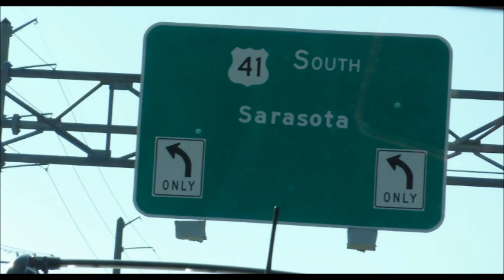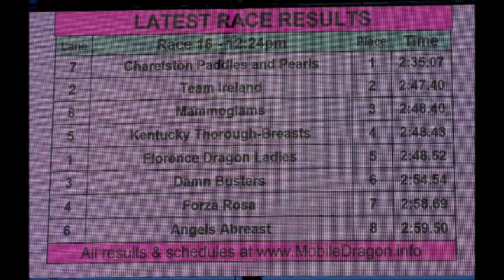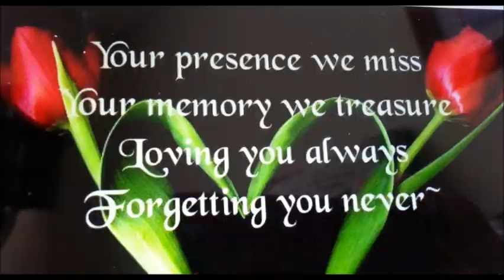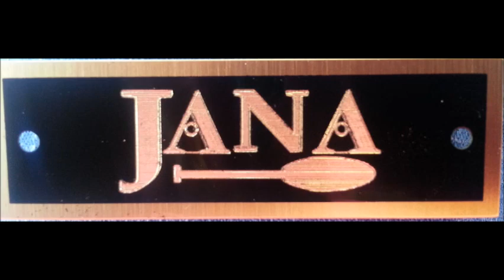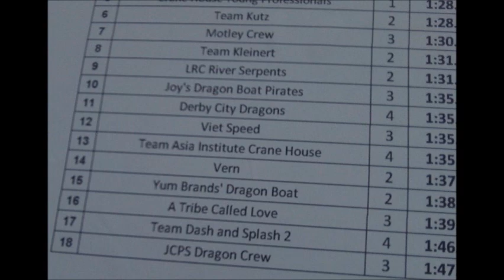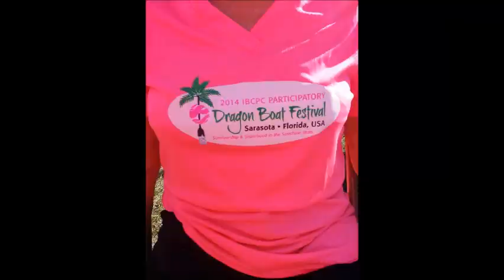Derby City Dragons 2014 Season